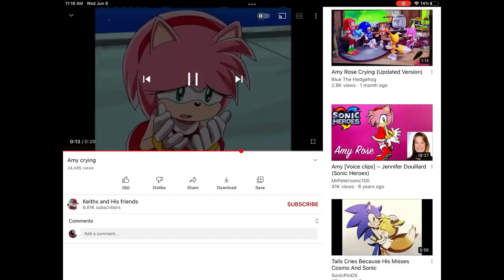Boss Cass yells at Amy Rose and makes her cry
Note: This yeller’s yelling quote is made by Sasha Butterfly Artist who uploaded the 21 yellers video.
Note 2: I like Sonic X and Ty the Tasmanian Tiger, except for Boss Cass! If you like Boss Cass and hate Sonic X, I respect your opinion!